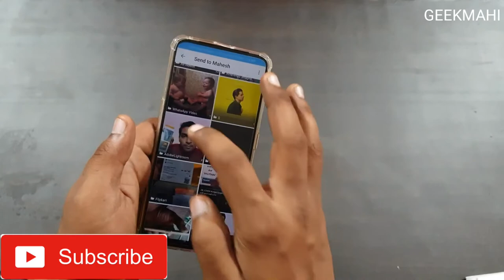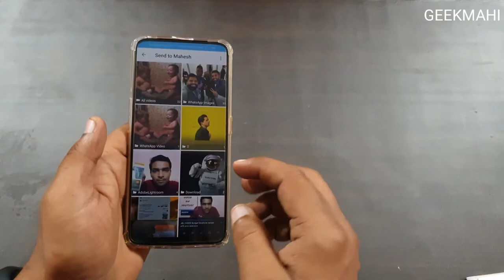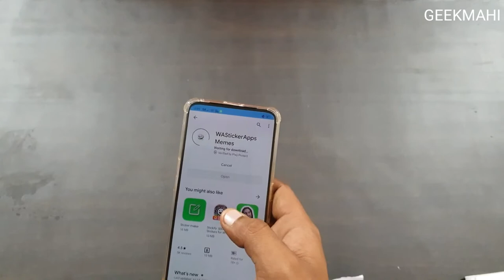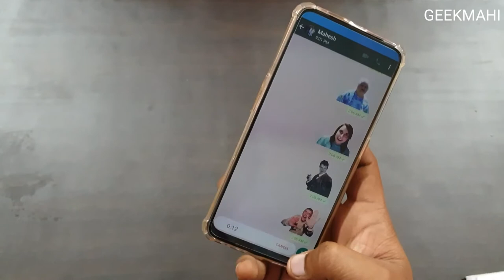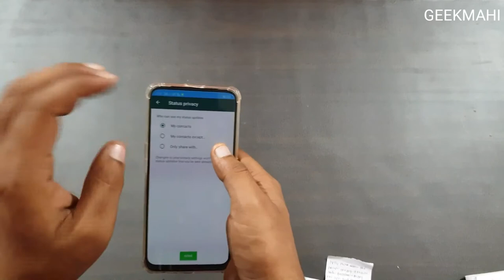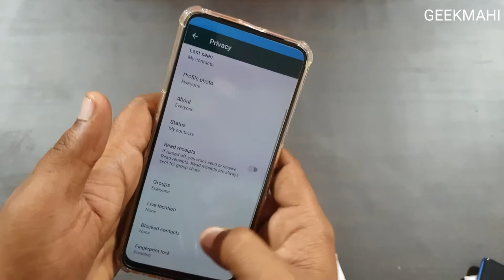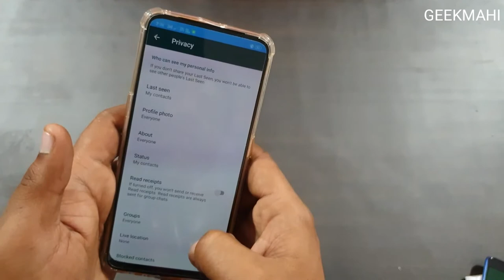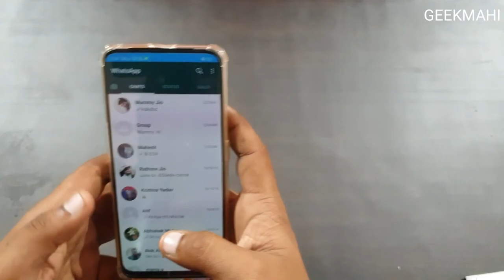10 Amazing Whatsapp tips and tricks you should try.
Namshkar dosto
Aaj ki iss video me maine apko Whatsapp ke 10 aise kamal ke features ke bare me bataya jiska istemaal sayad apne pehle kabhi na kiya ho ar ye video Dekhne ke baad mujhe puri ummeed hai ki aap bhi in sbhi tricks ka istemaal jarur krna chahenge uske liye video ko end tak dekhiyega ar video pasand aye to like, share to kr hi dijiyega sath me aise cool content ke liye channel ko jarur subscribe kijiyega.

Social links.